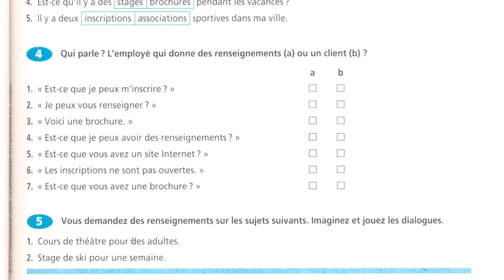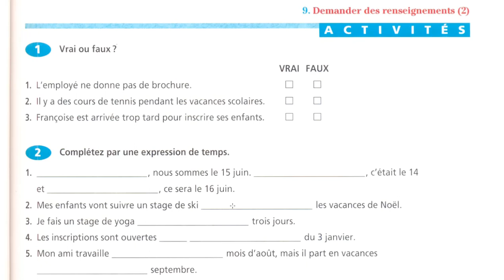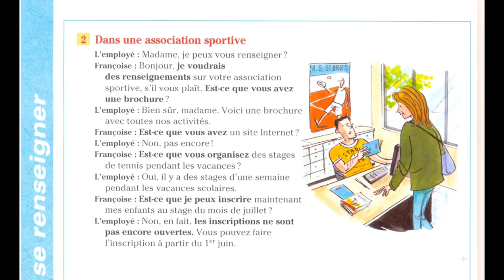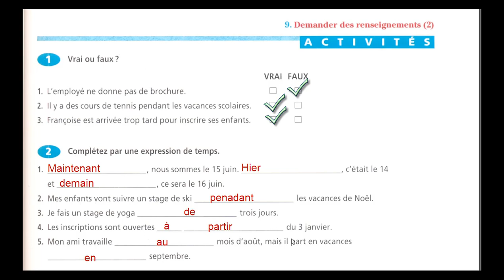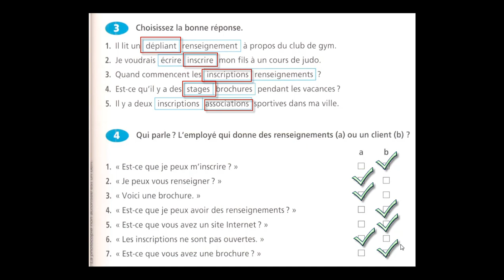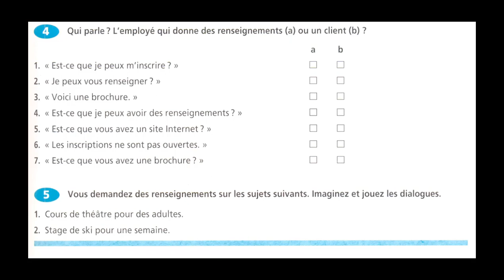Demander des renseignement 2- Correction des activités